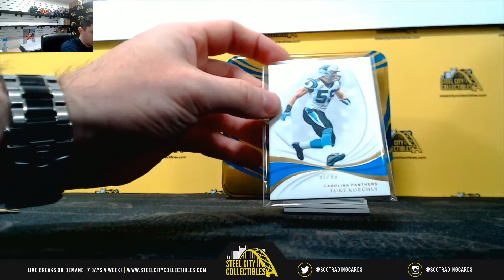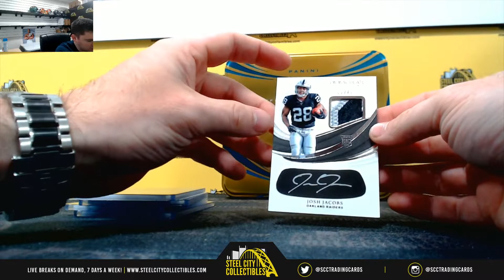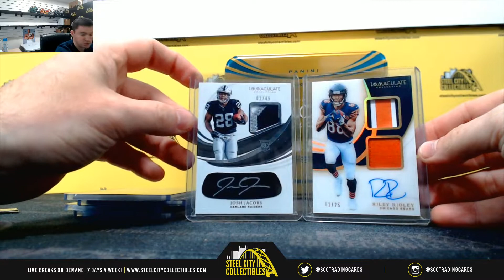2019 Panini Immaculate Football Hobby box live Break - Cary G